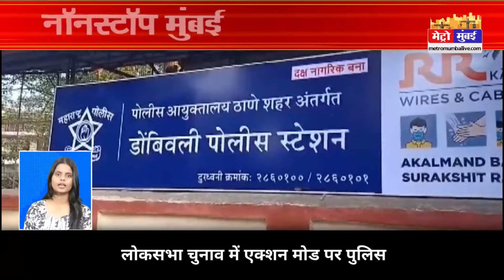Mumbai Today News: मुंबई की बड़ी ख़बरें | Top 20 News | Big News